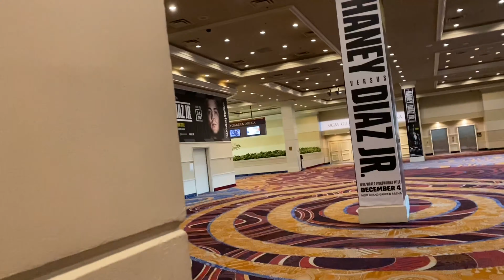2pac Las Vegas, minutes before mike Tyson fight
This is where 2pac was waiting for suge knight to arrive with the tickets to the mike Tyson fight, September 7th 1996.